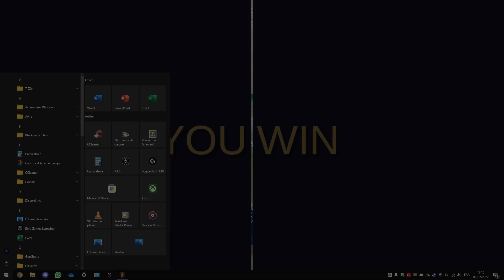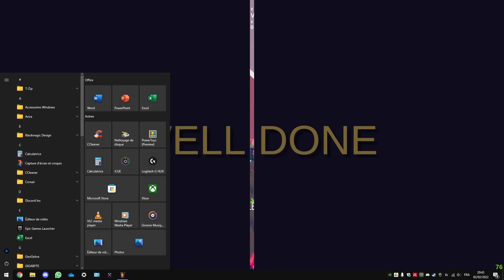TABG clips #6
23 minutes of TABG kills, wins, fails and weird moments.

0:00 Medieval gamemode
2:42 Gotcha
6:22 Taser nuke + knockback
7:01 Duo neutralized
8:19 Teleport
13:50 Run away
14:22 Jarl axe encounter
15:15 Splinter grenade
16:43 Glockinator
20:55 Close call
21:55 Aiming...
22:21 Him again..
22:40 Bombardment grenade